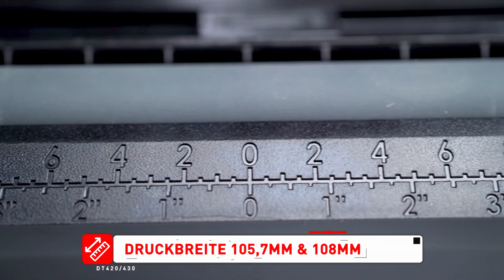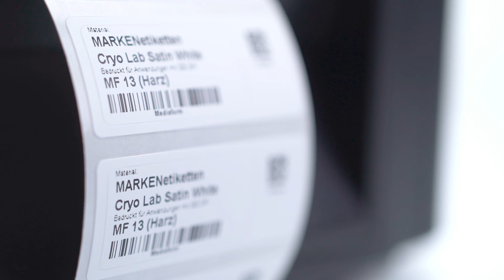Primas DT430 und Primas DT420 | Desktop-Etikettendrucker | Mediaform Shop [Produktvideo]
Hier stellen wir die Desktop-Etikettendrucker Primas DT420 und DT430 vor.

Der Primas DT420 und der Primas DT430 erstellen Etiketten im Thermotransferdruckverfahren – wobei (bei Bedarf) auch beide Modelle im Thermodirektverfahren drucken können:

00:00 Intro
00:11 Druckerart & Druckverfahren
00:26 Unterscheidungskriterium der Drucker
00:32 Schnittstellen
00:39 Druckermaße & Druckbreite
01:28 Infos zur Art der benötigten Farbbandrolle
01:50 Druckgeschwindigkeit & -auflösung

Die kompakten Druckermodelle unterscheiden sich anhand der Druckauflösung und der maximal erreichbaren Druckgeschwindigkeit. Jetzt im Mediaform Online-Shop entdecken!